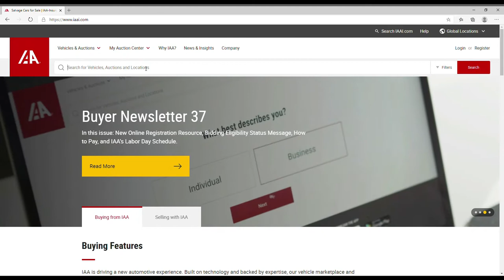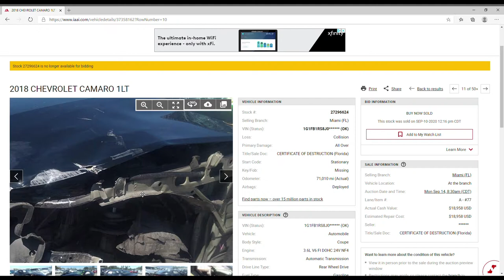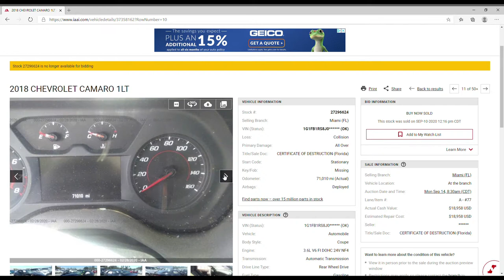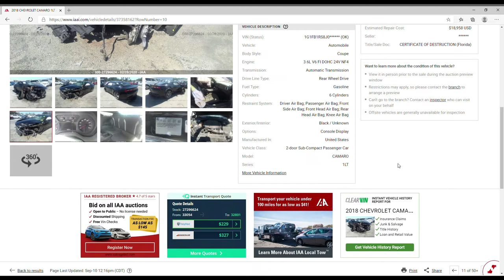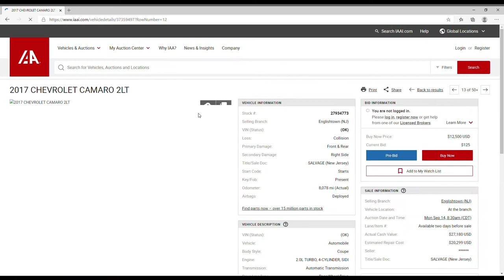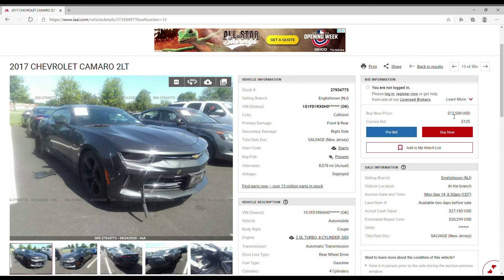ПОКУПКА МАШИНЫ НА АУКЦИОНЕ БЕЗ СТАВОК!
В этом видео я расскажу вам более подробнее про аукционы США,ПРО ПОКУПКУ АВТОМОБИЛЯ. Машины здесь могут покупать авто диллеры, брокеры, перекупы. Торги на аукционах происходят в режиме онлайн, или же в живую на линии, а так же есть вариант приобретения БЕЗ СТАВОК! Как в этот раз мы и приобрели нашу машину и не пожалели. А так же вы увидите этапы восстановления CAMARO, по тихонько двигаемся к завершению.